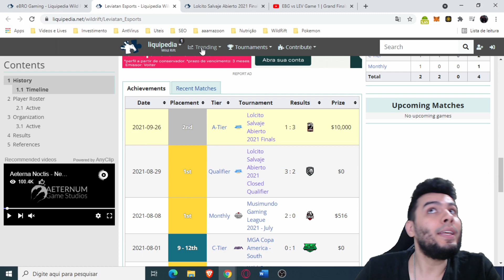Não Tem Como PERDER Para os HERMANOS no WILD RIFT! EBRO VS LEVIATÁN no LOLCITO SALVAJEA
Neste Vídeo de League of Legends: Wild Rift ou LoL Mobile reagimos a um jogo entre EBRO GAMING Vs LEVIATÁN ESPORTS no campeonato LATAM de WILD RIFT. Acham que nossos vizinhos possuem a pior gameplay dentre todos os países? Vlw Time!

𝐏𝐚𝐫𝐜𝐞𝐢𝐫𝐨𝐬:
Riot Games